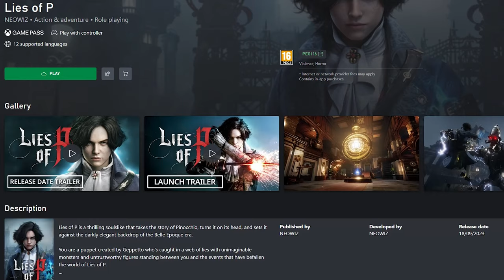Lies of P Review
Title: Lies of P. A True Souls Like.

In this video I finally get around to Lies of P, and boy oh boy was it worth the wait!

Easily the best non-souls soulsborne I have played in quite some time. Lies of P is an incredible iteration of the dark souls formula, adding in plenty of it's own mechanics, and the end result is an exceptionally fun time.

Timestamps:

0:00 - Intro
0:54 - A True Soulslike
1:56 - Steampunk Souls
4:06 - A Real Hunter
7:00 - Definitely Some Strings
9:55 - Closing Thoughts

If you have any questions or suggestions for future videos, please leave them in the comments below.